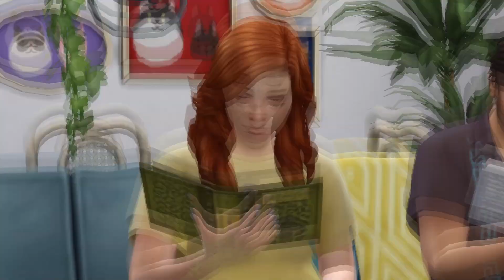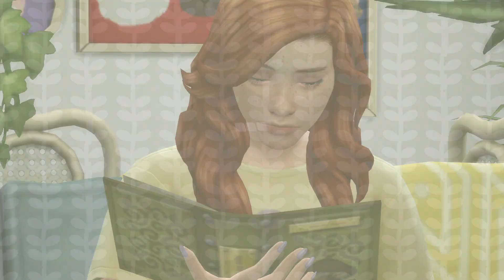Qualcuno ha detto "Curly Legacy"? — Current Household [The Sims 4 Gameplay ITA]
MIEI DOLCI CUORI!

Oggi vorrei mostrarvi la partita che sto giocando insieme a voi su Twitch, la Curly Legacy, sfida creata da curlyandcurious che mi ha subito colpito e volevo assolutamente provare a mia volta! Non diventerà una serie fissa sul canale, ma di tanto in tanto porterò degli aggiornamenti! Se vi va di seguire le vicende di Devyn (la founder) e Raj in diretta, potete unirvi a noi su Twitch è sempre un divertimento in live e non ci si annoia mai!

DOMANDE FREQUENTI:

1. Che computer hai?
Acer Nitro N50-600, processore Intel i7-8700, 16gb di RAM,scheda grafica NVIDIA GeForce GTX 1060 da 6gb

2. Cosa usi per registrare?
Per registrare lo schermo uso OBS, per editare i video uso Sony Vegas.

3. Che occhi usi?
Si chiamano “Epiphany Eyes” e sono di simgguk.

4. Che skin usi?
La skin di default che uso si chiama Lunaria ed è di nesurii su Tumblr. Altre skin NON DEFAULT che uso di solito sono gli overlay di HEIHU e la jaded skin di sunlitcry.

5. Porterai mai altri giochi oltre The Sims?
In futuro è possibile, ma al momento penso di volermi dedicare soltanto a The Sims!

6. Puoi creare una cartella con tutti i tuoi cc?
No. Andrebbe contro il copyright dei creatori e non è corretto, potete trovare i loro cc su Tumblr.

Mio Origin ID: FoxieMach